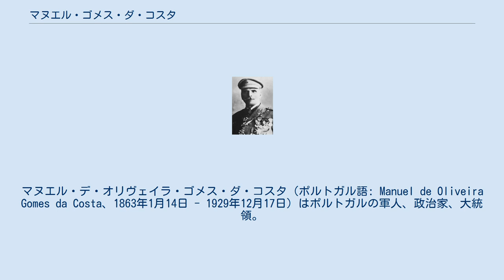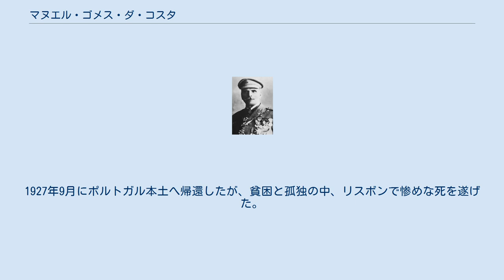マヌエル・ゴメス・ダ・コスタ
マヌエル・デ・オリヴェイラ・ゴメス・ダ・コスタ（ポルトガル語: Manuel de Oliveira Gomes da Costa、1863年1月14日 - 1929年12月17日）はポルトガルの軍人、政治家、大統領。
 10歳の時にコレジオ・ミリタールへ入学、以降軍人の道を歩み始めた。
アフリカやインド植民地における反乱鎮圧や、第一次世界大戦での活躍で大いにその名声を高めた。
1926年のアルヴェス・ロサダス将軍の死後、右翼過激派の後押しを受けて1926年5月28日クーデターをブラガで指揮、リスボンへ進軍してクーデターを成功させた。
 クーデターの成功後、ゴメスはすぐに権力を握らず、大統領と首相の座をリスボンでクーデターを指揮したジョゼ・メンデス・カベサダスに委ねた。
 しかし革命派はカベサダスの方針を第一共和政末期へ退行させるものとして嫌い、1926年6月17日、サカヴェンで開かれた会議においてゴメスは大統領と首相の座をカベサダスから奪った。
しかし同年7月9日、アントニオ・オスカル・カルモナによる新たなクーデターでゴメスは全ての権力を失い、この政権も短命に終わった。
 大統領と首相の座についたカルモナによって、ゴメスはポルトガル軍元帥に任じられたが、後にアゾレス諸島へ追放された。
1927年9月にポルトガル本土へ帰還したが、貧困と孤独の中、リスボンで惨めな死を遂げた。